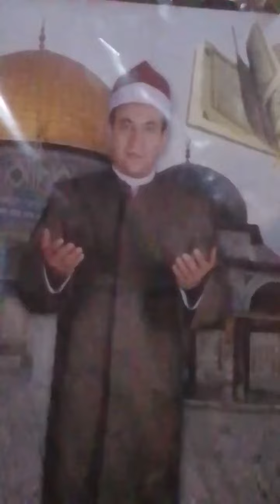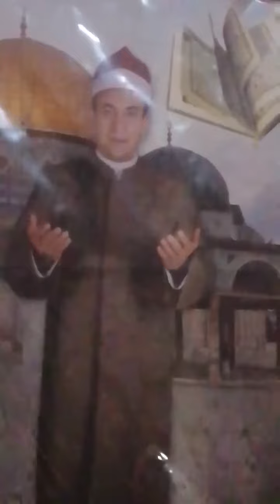محمود ابو حامد | تكبيرات العيد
الشيخ محمود ابو حامد | تكبيرات العيد رمضان ٢٠٢٠
غفر الله لعبد كبر ورفع صوته
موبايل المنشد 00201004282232